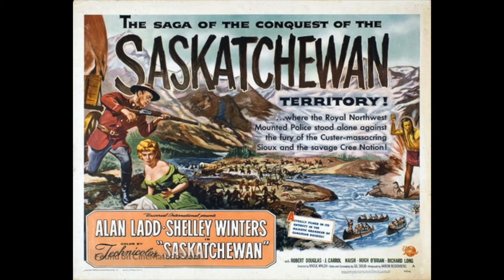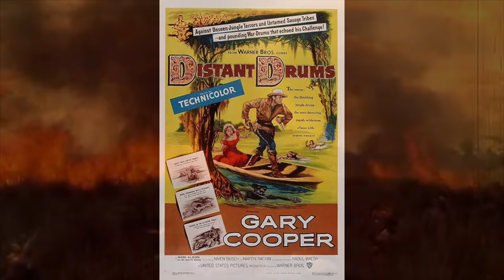Raoul Walsh. Great Western Director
After making videos on some of the great western directors John Ford and Sam Peckinpah. Today I am making one on another of the western genres greatest directors Raoul Walsh. For this first video on Walsh I will make a selection of 10 movies. Walsh was making movies for many decades leaving a great body of work from silent through to talking movies.